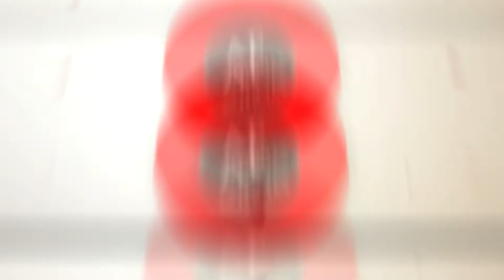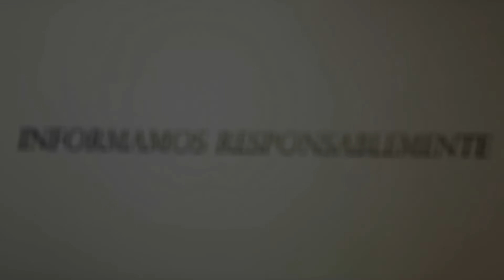DIPUTADA DANIELA ROJAS VISITA CRUCITAS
La legisladora acompañó al mandatario a ésta conflictiva zona del país.